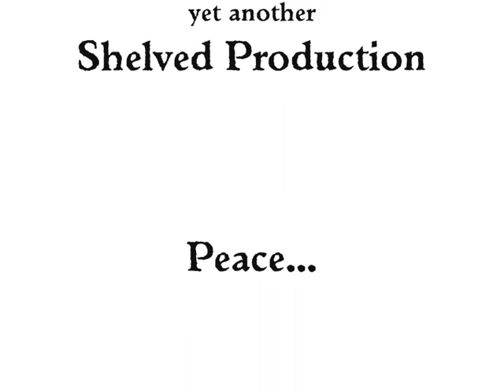H8ful Eight Riddim (grime instrumental/140bpm remix)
Grime instrumental ready for vocalling. Inspired (and sampling)  the main theme from the movie.